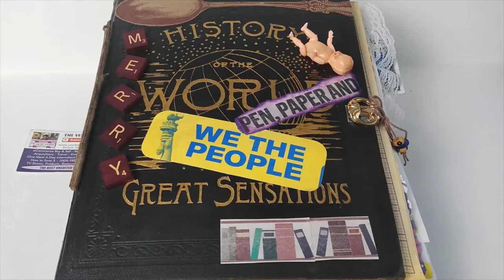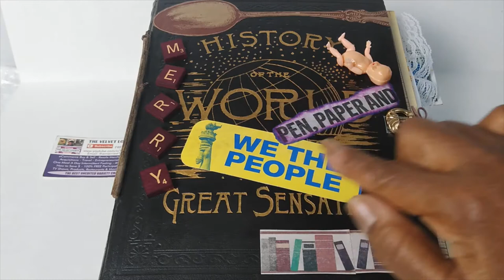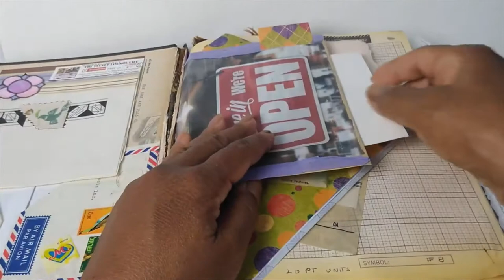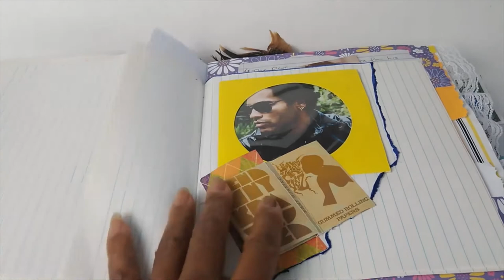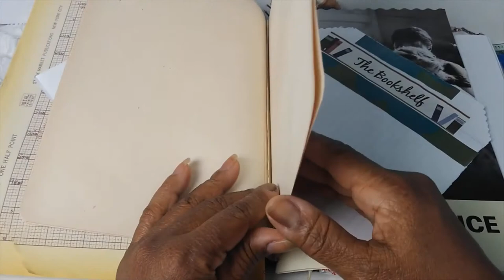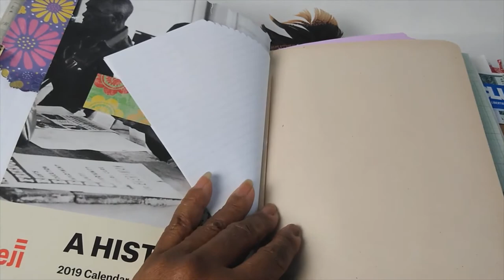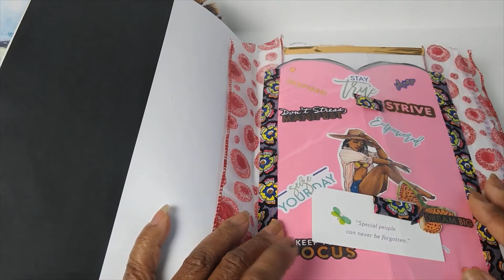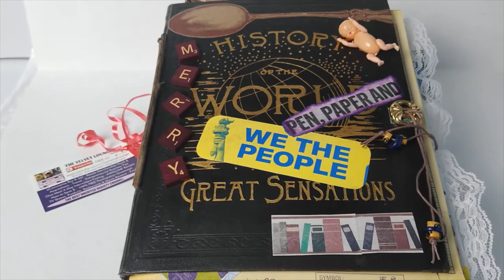My PERSONAL Junk Journal Look Book Unique Antique Ephemera Ephemera Extras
My PERSONAL Junk Journal Look Book theme History Unusual Ephemera Extras

The 2 AUGUST drawing winner were announced in the previous video. The
NEW FANTASTIC FREE FALL GIVEAWAY has started. The instructions are EASY ✨😊✨

2. WATCH videos on this channel. Watch at least 15 minutes of each video. YouTube measures time.
3. EXTRA entries - for additional entries just watch past, current and future videos and follow step #2.

Welcome to: @The Velvet Lounge Life 💜

Thank you! oxoxo

There's no extra cost to you, just special deals and discounts for our viewers. Your use of these specific links allows me to earn a small percentage via qualifying purchases. I use the funds towards channel content and occasional doggy treats for Myya.

Mailing Address:
The Velvet Lounge Life
c/o Ms. Garrett

- SHARE the videos on Facebook, Instagram, with clubs and more!

- Amazon Wish List:
-  It's FREE and one button click away to join Rakuten for retail, hotel, food, services and more discounts & cash back monthly:

There's no extra cost to you, just special deals and discounts for our viewers. Your use of the specific links below allows me to earn a small percentage. I use the funds towards channel content and occasional doggy treats for Myya.

Viewers FREE DISCOUNTS & OFFERS! Just shop, travel, live & eat as you always do just get a discount on top of it all.
1.  Just shop, eat, rent, travel, repair, find services using RAKUTEN. You will enjoy nice discounts AND quickly earn cash back. We've saved so much money and have shopped via Rakuten for over 3 years! AWESOME❗
2. TUBEBUDDY is YouTube's Best Friend for Life. It's a companion that speeds up your video creation, editing and upload experience.
3. We will send you a supplier list for FREE.
At checkout USE CODE: eats-merry69rui
5. eBay is a good source for finding deals!